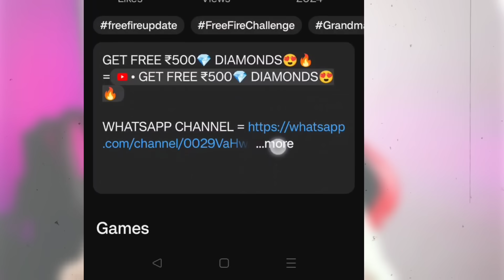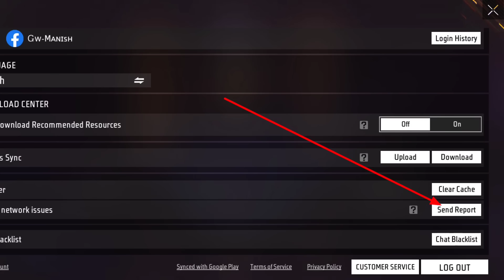100% WORKING TRICK TO FIX LAG AND PING ISSUE IN FREE FIRE😱🔥 || MYSTERIOUS AND UNKNOWN FACTS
99 Loading problem ho raha hai Free Fire game Map me Nahin ja pa rahe 99% Loading problem Solve FF ? Loading Problem 99% per ruk jata hai Free Fire start nahin ho raha free fire 100% solve loading problem solve 100% Jab Bhi game start karte hain 99 per ruk jata hai kya solution Hai free fire game start Nahin hota full details by Giving Gamer

99% Stuck Problem Solution मिल गया 😍🔥- FF Lobby Loading 99 Problem | 99 Screen Stuck Error Free Fire
Free Fire Game Match Not Starting Problem | 99 Loding Problem | Free Fire Game Not Opening Today
Free Fire Loading Problem | Game Match Not Start Problem | Game Loading Problem nahi chal raha |
Game Chalu Nahi Ho Raha Hai 😭 | Free Fire Game Loding Problem Solved ! Free Fire Stuck At 99
99 Loading problem ho raha hai Free Fire game Map me Nahin ja pa rahe 99% Loading problem Solve FF ?
4 Din Hogya 99% Loading Problem 😔 || 99% Loading Date Kab Sahi Ho?
Loading Problem 99% per ruk jata hai Free Fire loading problem game start nahin ho raha free fire ?
FREE FIRE LOADING PROBLEM | 99% LOADING PROBLEM SOLUTION IN TAMIL |FREE FIRE MATCH NOT START PROBLEM
Next Event Mystery Shop Free Fire | Upcoming New Summer gold Royale Event| New Event Free Fire Today
FREE FIRE OPEN NAHI HO RAHA HE😭FREE FIRE GAME LOADING PROBLEM 😱😱 FREE FIRE STUCK AT 99%freefirehighlights
Free Fire Loading Problem | Free Fire Jio Sim Network Problem | Free Fire 5G Network Problem 2024
Free Fire Loading Problem? 😭 How to Solve 99 Loading Problem with Trick 😍 Free Fire Evo Access Event
How to Fix Loading Problem | Game Match Not start | Free Fire Match starting problem | Ff problem
Free Fire Game Match Not Start Problem Without WiFI | Free Fire Loading Problem | Free Fire Game Not
Solution मिल गया 🔥99 Stuck Loading Problem 4 May - Free Fire Not Starting In Jio Sim & 5G Phone
5G Network Me Aise Chalega Free Fire || 5G Network 99% Loading Problem Solve 700
HOW TO SOLVE FREE FIRE 99 LOADING PROBLEM | FREE FIRE MATCH LOADING PROBLEM | FF MATCH NOT STARTING
Free Fire Loading Problem - 99% Problem | Free Fire Not Opening Today | Kyon Nahi Chal Raha Hai?